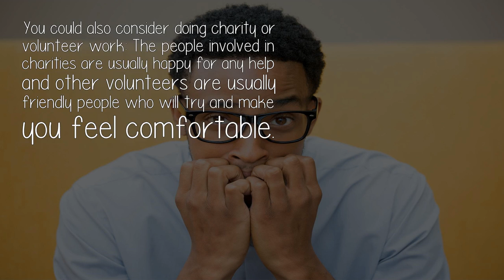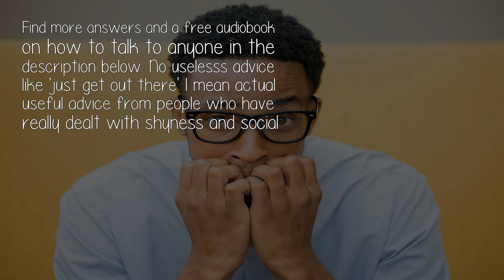Im A Shy Guy What Should I Do?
However, if you are so shy that it's effecting your happiness, you need to do something: The first thing you should do is figure out what your interests are: Do you like chess? Or running? No matter what your interests